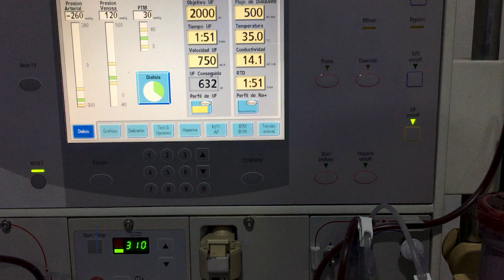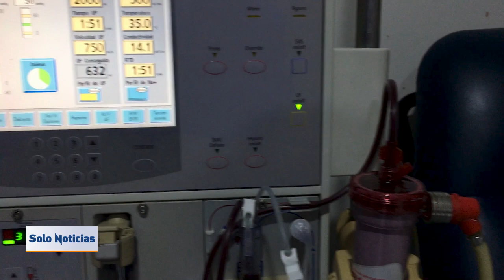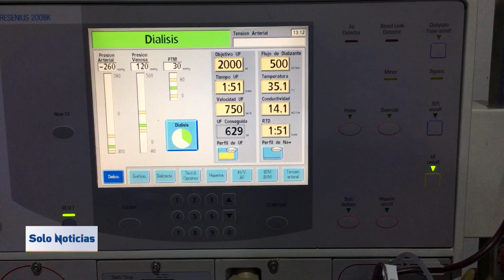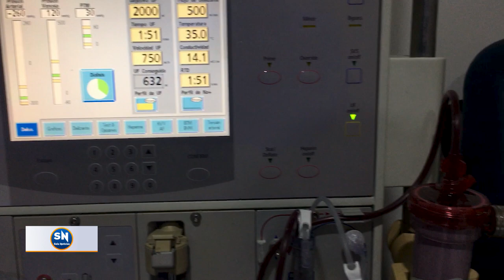Por falta de recurso económico suspende tratamiento de hemodiálisis y pone en riesgo su vida